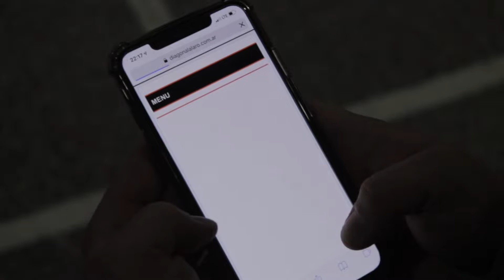Patreon Diagonal al Aro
Estamos contentos de anunciar que a partir de ahora vos también podrás ser parte de la Voz del Básquet Platense.

Nos hemos unido a Patreon y con tu colaboración, ayudarás a mejorar nuestro trabajo, que tanto nos apasiona.
¡Sumate!